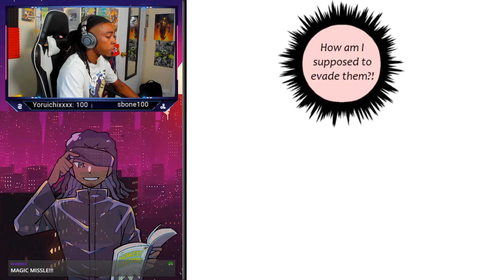REMI VS JOKER | unOrdinary Season Finale Reaction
unOrdinary returns! Last time, Remi tried talking to John, but that led nowhere. Now the day for the fight has arrived! Wellston's last hope, Remi, is about to face off against the infamous Joker! Who will win?! Find out as I react to the SEASON FINALE of unOrdinary!!

Intro - 0:00
unOrdinary Episode 153 - 00:21
unOrdinary Episode 154 - 03:45
unOrdinary Episode 155 - 10:15

unordinary reacts asmr